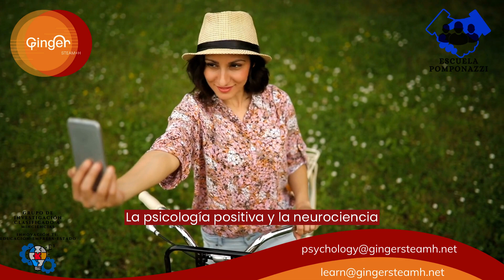Discusión sobre las Tendencias Futuras en Autogestión y Autoesquemas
La autogestión y los autoesquemas son áreas de estudio que han cobrado una importancia creciente en el mundo actual, donde la toma de decisiones efectiva, el bienestar personal y la adaptabilidad son cruciales. A medida que avanzamos en el siglo XXI, es esencial analizar las tendencias futuras en autogestión y autoesquemas para comprender cómo estas áreas pueden impactar en nuestra vida personal y profesional.

1. Tecnología y Autogestión
La tecnología está desempeñando un papel cada vez más significativo en la autogestión. En el futuro, veremos el desarrollo de aplicaciones y herramientas digitales más sofisticadas diseñadas para ayudarnos a administrar nuestro tiempo, recursos y metas de manera más efectiva. La inteligencia artificial y el aprendizaje automático podrían utilizarse para proporcionar asesoramiento personalizado basado en nuestros patrones de comportamiento.

2. Desarrollo de Autoesquemas Positivos
La importancia de cultivar autoesquemas positivos seguirá siendo una tendencia clave en autogestión. Se espera que surjan programas de desarrollo personal y coaching que se centren en la construcción de autoesquemas saludables y resilientes. La psicología positiva y la neurociencia cognitiva continuarán influyendo en este campo, proporcionando herramientas para fortalecer la autoimagen y la confianza en uno mismo.

3. Aplicaciones en el Ámbito Laboral
La autogestión y los autoesquemas tendrán una presencia cada vez mayor en el lugar de trabajo. Las empresas se darán cuenta de que fomentar la autogestión entre los empleados puede mejorar la productividad y la satisfacción laboral. La capacitación en autogestión y el desarrollo de habilidades para la toma de decisiones efectivas serán componentes clave en el desarrollo profesional.

4. La Educación y la Autogestión
En el ámbito educativo, la autogestión se convertirá en una habilidad fundamental que se enseñará desde temprana edad. Los estudiantes aprenderán a establecer metas, organizar su tiempo y tomar decisiones informadas. La educación centrada en el estudiante se convertirá en la norma, permitiendo que los alumnos desarrollen sus propios autoesquemas positivos.

5. Investigación Avanzada en Neurociencia y Psicología
La investigación en autogestión y autoesquemas seguirá avanzando con el apoyo de la neurociencia y la psicología. Los estudios sobre cómo el cerebro procesa la información relacionada con la autogestión y cómo los autoesquemas se forman y cambian a lo largo de la vida arrojarán luz sobre nuevas estrategias y enfoques.

6. Integración de la Autogestión en la Salud Mental
La autogestión se convertirá en un componente integral de la atención de la salud mental. Las terapias basadas en la autogestión ayudarán a las personas a lidiar con el estrés, la ansiedad y la depresión. La promoción del autocuidado y la autocomprensión será una parte crucial de los tratamientos.

7. Cultura de Empoderamiento Personal
En la sociedad del futuro, se fomentará una cultura de empoderamiento personal. Las personas serán alentadas a tomar el control de sus vidas, establecer metas ambiciosas y creer en su capacidad para lograrlas. Este cambio cultural tendrá un impacto positivo en la autogestión y los autoesquemas.